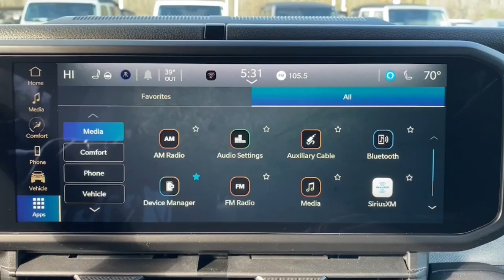2024 Jeep Wrangler_4xe Mount Kisco, White Plains, Yorktown, Brewster, Bedford Hills, NY RW227762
Hydro Blue Pearlcoat New 2024 Jeep Wrangler_4xe Willys available in Bedford Hills, New York at Bedford CDJR. Servicing the Mount Kisco, White Plains, Yorktown, Brewster, NY area.

Wrangler_4xe Willys
2024 Jeep Wrangler_4xe Willys - Stock#: RW227762

Bedford CDJR
531 Bedford Rd

Heated Seats  Dual Zone A/C  iPod/MP3 Input  Back-Up Camera  4x4  Alloy Wheels  ENGINE: 2.0L I4 DOHC DI TURBO PHEV  TRANSMISSION: 8-SPEED AUTO 8P75PH PHE... TECHNOLOGY GROUP. Willys trim  Hydro Blue Pearlcoat exterior and Black interior. br /br /KEY FEATURES INCLUDEbr /4x4  Back-Up Camera  iPod/MP3 Input  Aluminum Wheels  Dual Zone A/C Jeep Willys with Hydro Blue Pearlcoat exterior and Black interior features a 4 Cylinder Engine with 375 HP at 5250 RPM*. br /br /OPTION PACKAGESbr /QUICK ORDER PACKAGE 29W WILLYS Engine: 2.0L I4 DOHC DI Turbo PHEV  Transmission: 8-Speed Auto 8P75PH PHEV  Willys  4xe 4-Wheel Drive Swing Gate Decal  7 & 4 Pin Wiring Harness  Willys 4xe Hood Decal  Conventional Differential Front Axle  Off-Road Plus Mode  Black Grille  Rock Protection Sill Rails  97 MPH Vehicle Max Speed Calibration  Front LED Fog Lamps  LED Premium Reflector Headlamps  E-Locker Rear Axle  Molded in Color Rubicon Highline Flare  CONVENIENCE GROUP Emergency/Assistance Call  2-Door Passive Entry  Front Door Locks  Remote Start System  SiriusXM Satellite Radio  Universal Garage Door Opener  Heated Front Seats  Heated Steering Wheel  SAFETY GROUP ParkSense Rear Park Assist System  Auto High Beam Headlamp Control  Blind Spot & Cross Path Detection  LED Taillamps  TECHNOLOGY GROUP Alpine Premium Audio System  TRANSMISSION: 8-SPEED AUTO 8P75PH PHEV (STD)  ENGINE: 2.0L I4 DOHC DI TURBO PHEV (STD). br /br /WHO WE AREbr /Our dealership is family-owned and operated  and has an extensive history in the area. We proudly serve the Bedford Hills  Croton Falls  Mt Kisko  Westchester County areas with a complete automotive experience. We offer a full stock of new Jeep  Ram  Dodge  and Chrysler vehicles  certified pre-owned models  as well as a variety of used cars  trucks  and SUVs from various automakers. If your next vehicle is what you are looking for  Bedford is the place to go! br /br /Horsepower calculations based on trim engine configuration. Please confirm the accuracy of the included equipment by calling us prior to purchase. br /